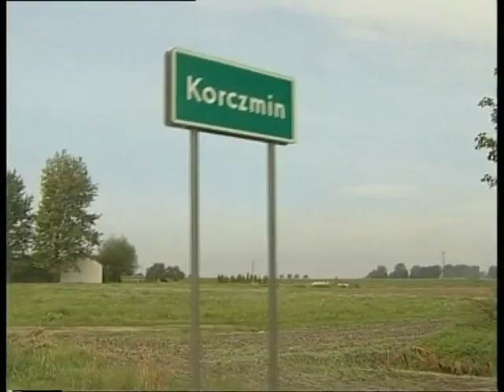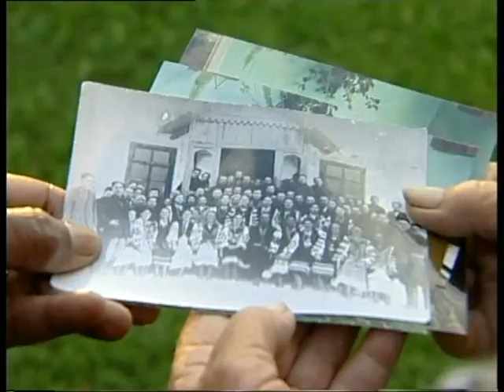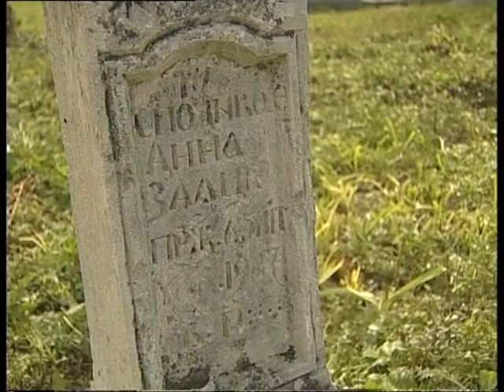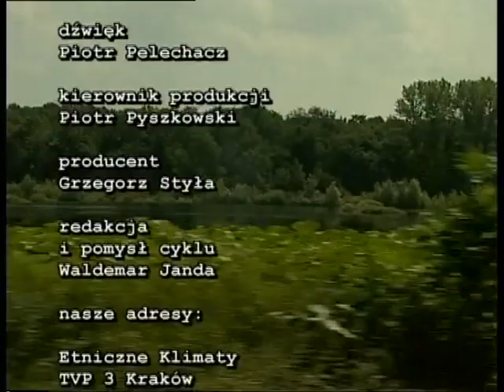Program "Etniczne klimaty". Ludzie dobrej woli.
Program telewizyjny "Ludzi dobrej woli" z cyklu "Etniczne klimaty" opowiada o wsi Korczmin na pograniczu polsko-ukraińskim, która w latach 50 została przedzielona granicą.
Program TVP Info. Wszystkie prawa zastrzeżone-wykorzystanie materiałów wyłącznie za zgodą właściciela. Wykorzystanie oraz publiczna transmisja zabroniona.